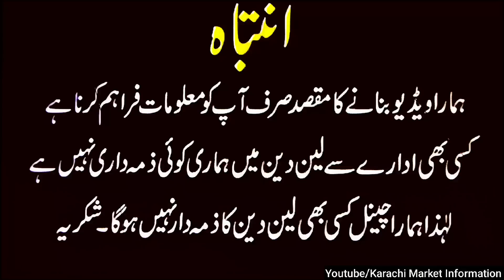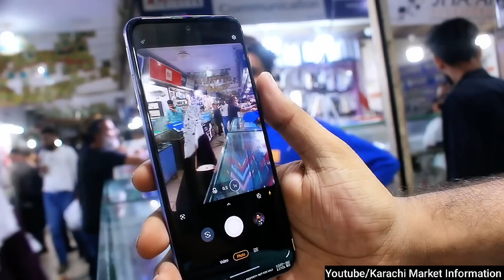Motorola Edge One5G | G41,G41,G10Gstylish,Gpower | 1S5G | Oneplus8 | N200 N100 Nordce | Cheap mobile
Cheap mobile | Motorola Edge | G41,G41,G10Gstylish,Gpower | One5G,1S5G | Oneplus8 | N200 N100 Nordce

Location : Saima Driven Mobile Mall Near Johar More Millennium Mall Karachi